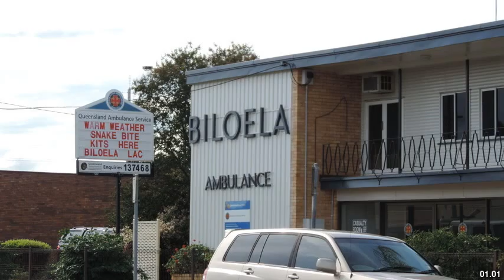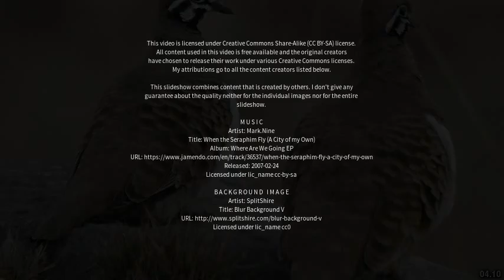Best places to visit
Best places to visit - Biloela (Australia) Best places to visit - Slideshows from all over the world - City trips, nature pictures, etc.